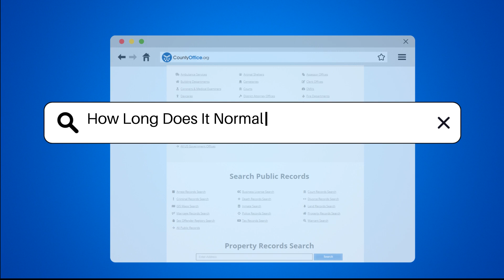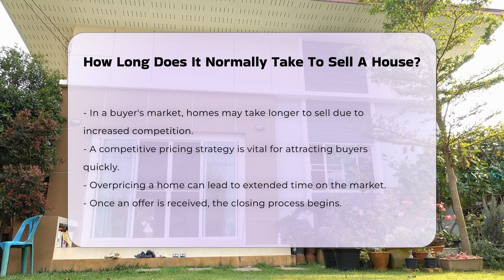How Long Does It Normally Take To Sell A House? - CountyOffice.org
How Long Does It Normally Take To Sell A House? Are you considering selling your home and want to understand the typical process involved? In this informative video, we’ll break down the timeline for selling a house and the various factors that can influence how long it takes. From preparing your home for sale to navigating the complexities of the closing process, we’ll cover everything you need to know to manage your expectations effectively.

We will discuss the importance of market conditions on the speed of sales, how competitive pricing strategies can impact buyer interest, and the crucial steps involved once an offer is received. Understanding these elements can help you make informed decisions throughout the selling process.

Whether you're a first-time seller or looking to sell your property again, this video will equip you with the insights necessary to streamline your home-selling experience.